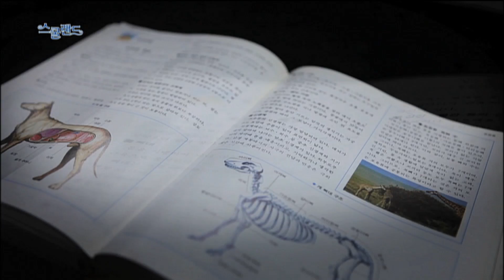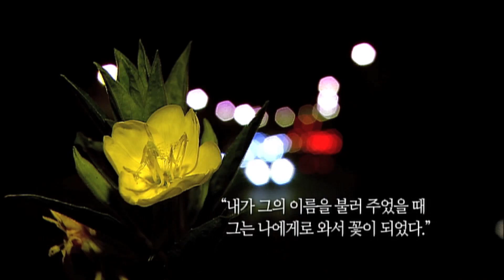스쿨랜드(철학) - 이름을 부른다는 것은 어떤 의미일까?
철학-이름을 부른다는 것은 어떤 의미일까?

생방송 톡!톡! 보니하니
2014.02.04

스쿨랜드는 '다나'라는 평범한 10대 여자주인공이 '진(GENE)'이라는 첨단 매개체를 통해 빠져 들어가는 새로운 가상 세계의 이름이다.

'다나'와 과학분야의 조력자인 '아이쿠슈타인'이 창의력과 학습에너지를 높여 스쿨랜드를 수호하는데,
스쿨랜드를 파괴하려는 '몰라왕'이 등장한다. 흥미진진한 이야기를 통해 학습 성취도를 높힌다.

즐거운 TV세상속으로 모두 모여라! 보니, 하니와 함께하는 신나는 TV세상. 하루종일 학교수업에, 학원 공부에 지쳤다면 TV를 켜라.보니 하니랑 '같이 놀자'

"생방송 톡톡 보니하니"가 신나는 놀이터로 변신!
이곳에서는 무엇이든 신나고 즐거운 놀이가 됩니다.
재미있는 애니메이션과 창의력과 인성을 향상시켜주는 재미있는 프로그램도 보고 보니 하니와 함께 신나는 놀이시간 까지!